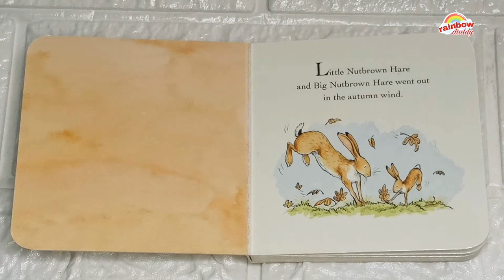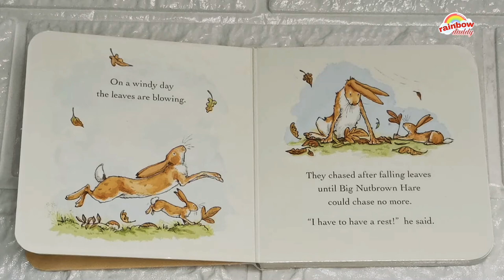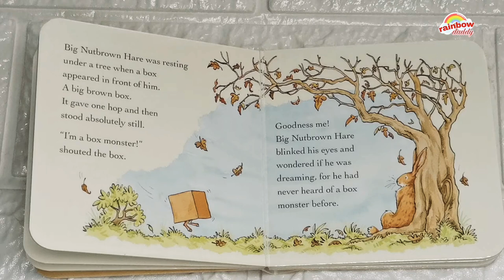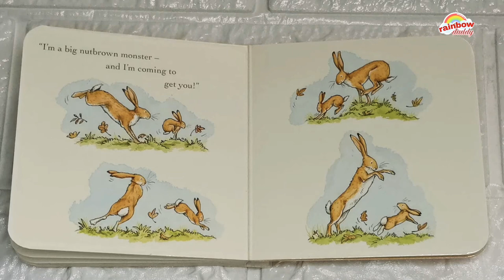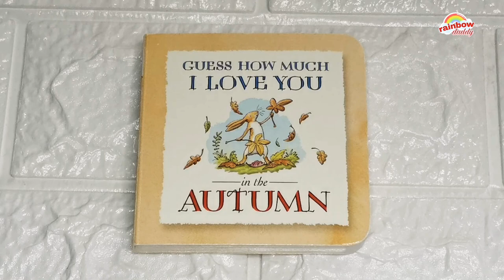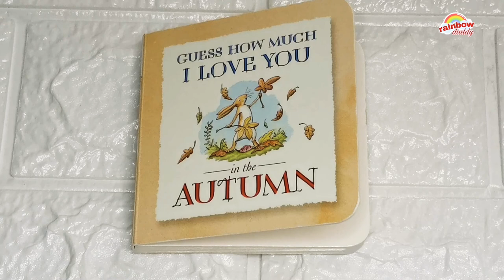Guess how much I love you in the Autumn by Sam Mcbratney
Come read with me Rainbow Friends.